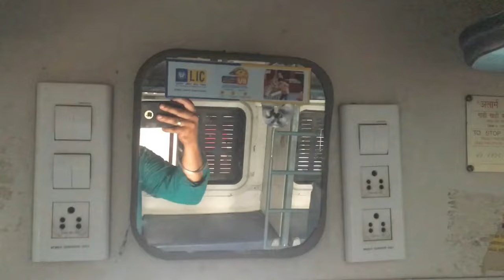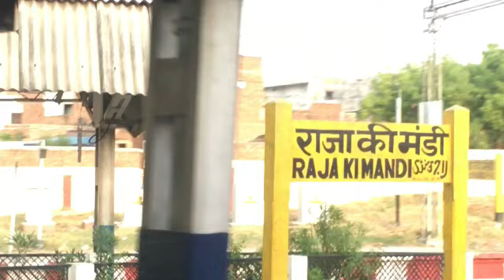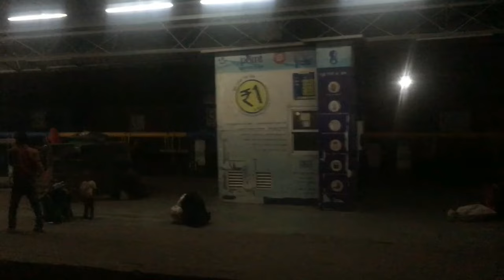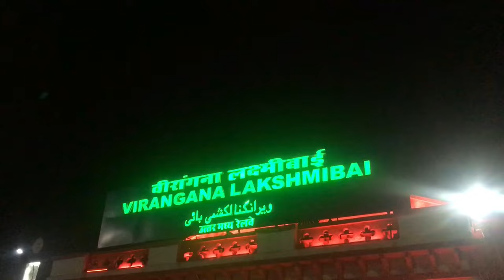400 Km बिना रुके सफ़र | journey in secundurabad duronto Express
journey in secundurabad duronto Express | non stop 400 km run